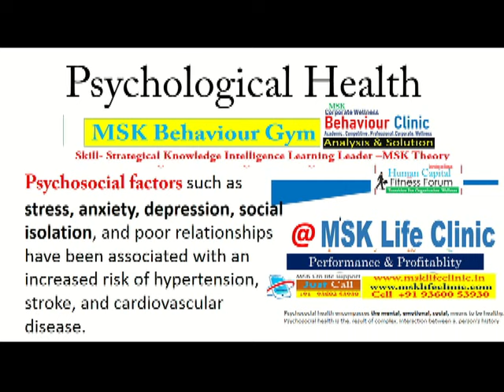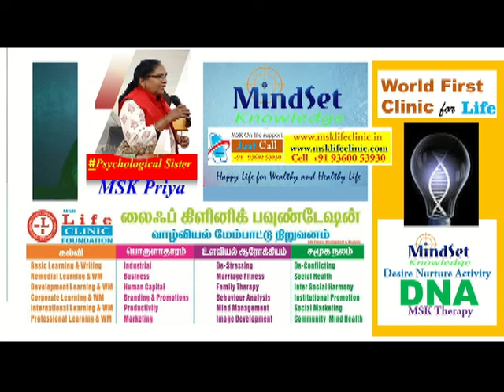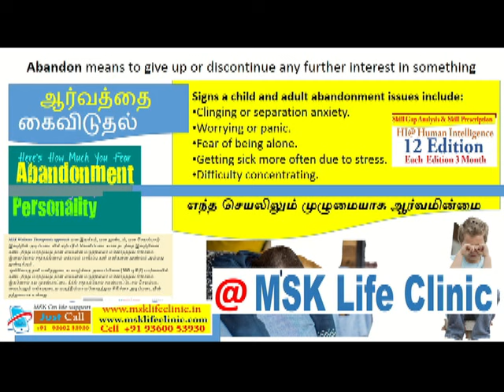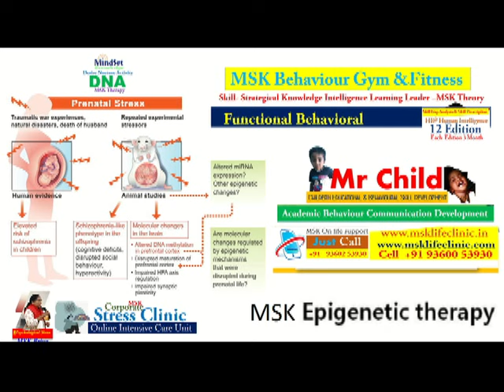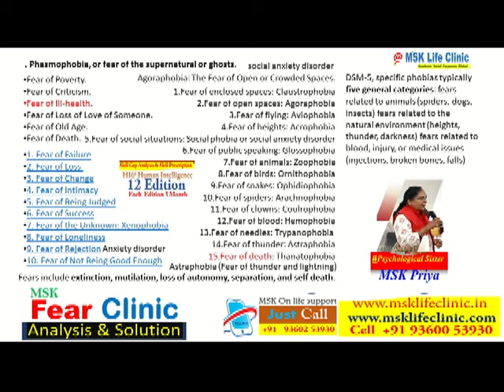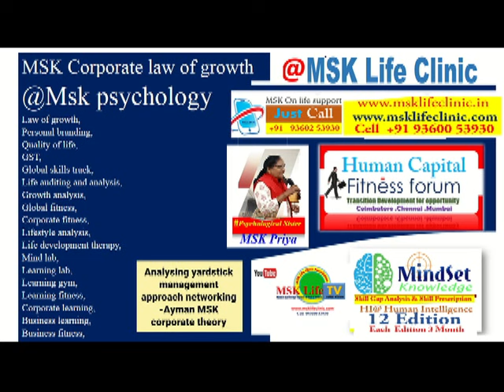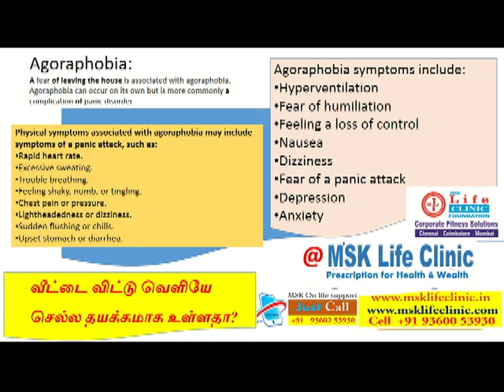ஓடும் பஸ்ஸில் கண்டக்டர் டிரைவர்களுக்கு ஹார்ட் அட்டாக்